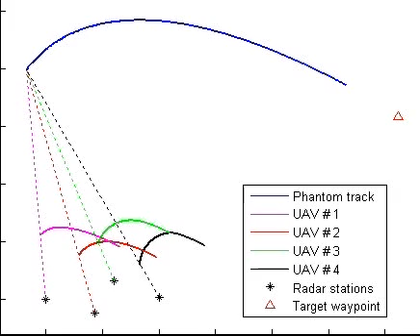Radar Deception through Coordinated UAVs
The simulation results of a motion planning algorithm producing the coordinated motion for a team of autonomous UAVs. The team of UAVs generate a coherent phantom trajectory in real-time to deceive a ground radar network.